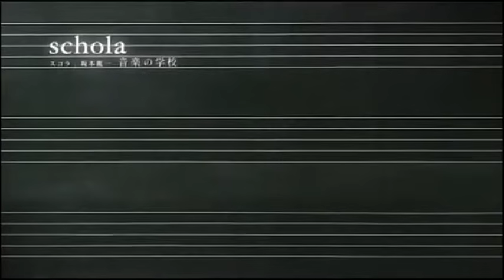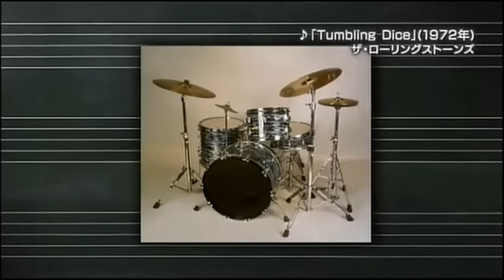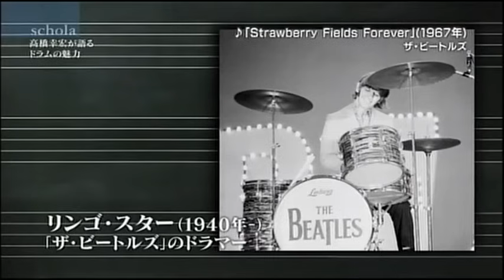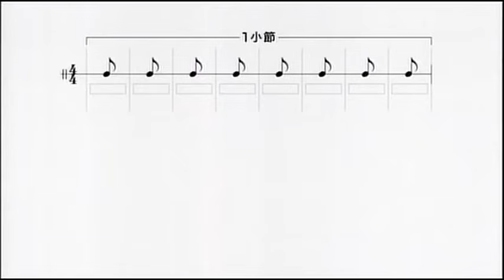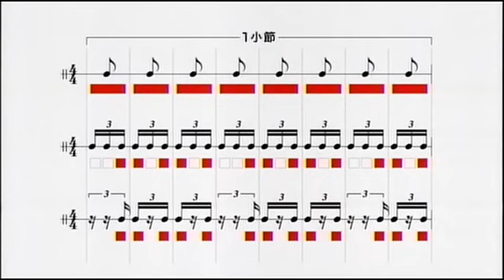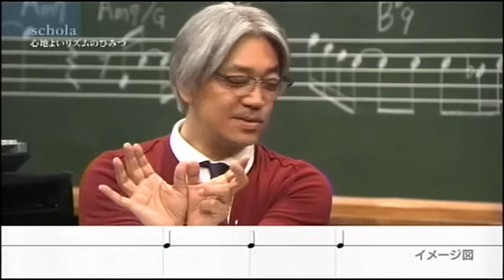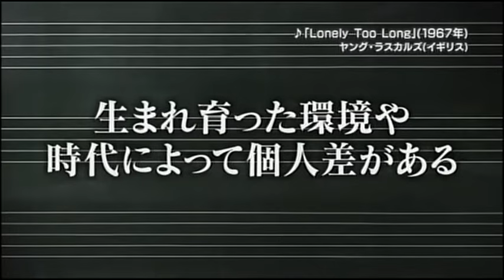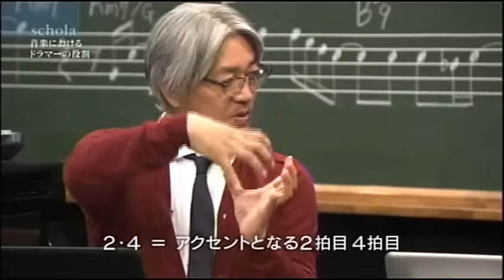2010年06月スコラ・坂本龍一・音楽の学校 (drums & base編) 2-1